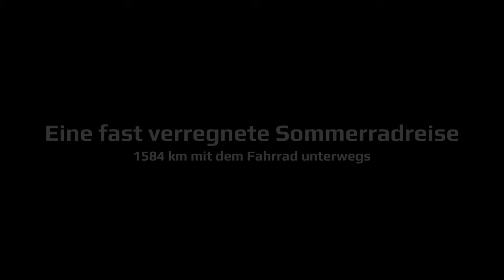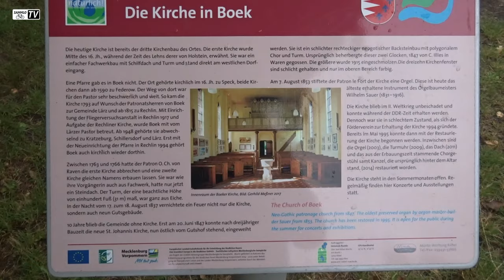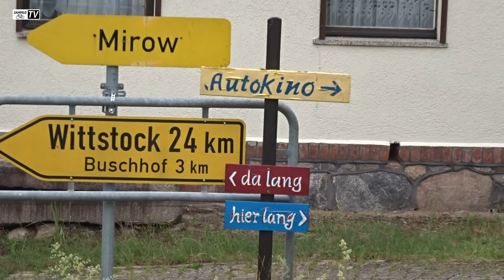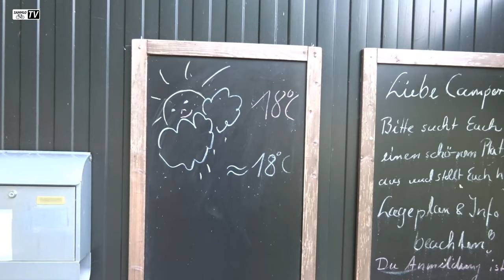Tag 19 | Eine fast verregnete Sommerradreise 2024 | 1584 km mit dem Fahrrad unterwegs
Tag 19 - es ging durch die Mecklenburgische Seenplatte über Rechlin und Flecken Zechlin an den Warenthiner See bei Rheinsberg.